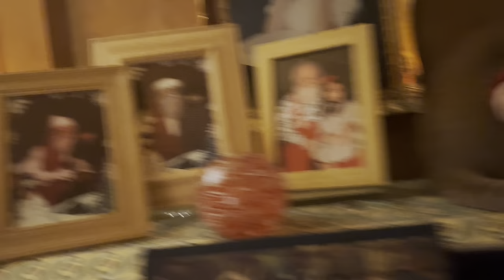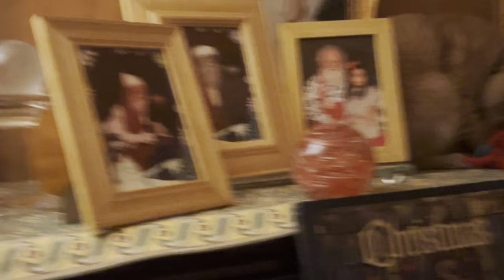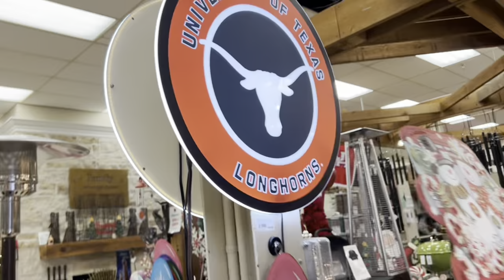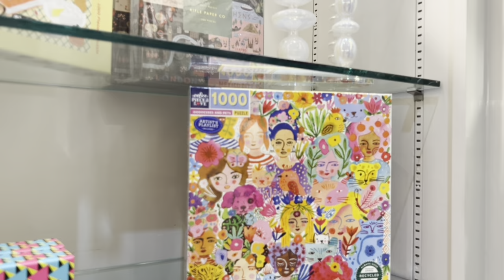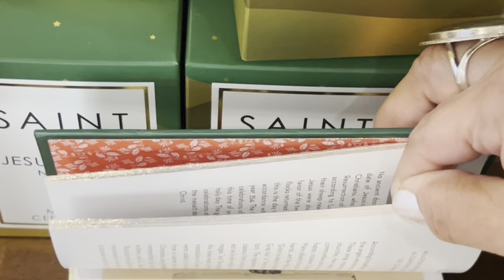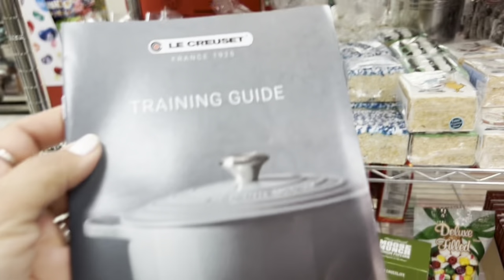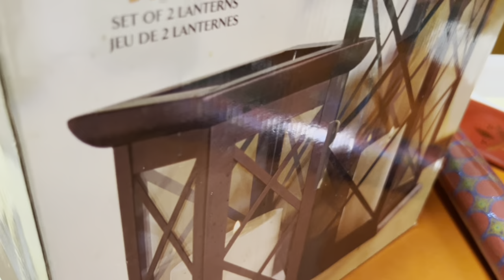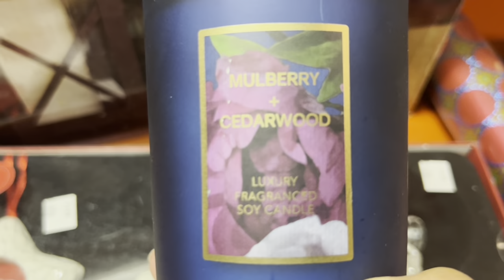Vlogmas 2022 Day 13 Expert Thrifter Haul Lux Shopping Christmas Cats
A Thrift Haul that only an expert could bring you; let's lux shop at one of Houston's finest emporiums and those darn Christmas cats won't quit. vlogmas2022 ebayseller jewelryjar Here is my fave Vlogmas and great YouTube channel I spoke of
If Interested in my private, yet FREE AUCTION group on FACEBOOk, please request to join by clicking the link. Thelma Thrift Members Only Auction & Sale. REMEMBER to agree to the policies. Thank you leaving a thumbs up and a comment.